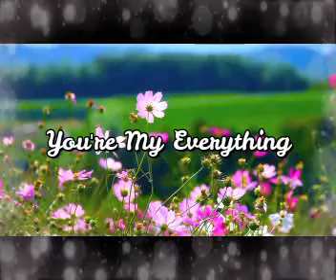You're My Everything | Mari Pena Cover's